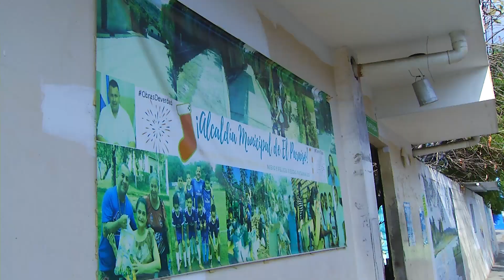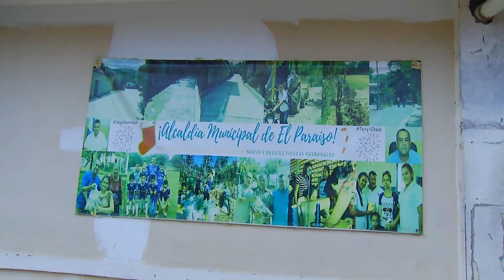Denuncia por entrega de terrenos en Chalatenango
Un equipo de Noticiero Hechos se desplazó hasta el municipio El Paraíso en Chalatenango para conocer posibles irregularidades por parte de la municipalidad, denunciadas por ciudadanos de la zona.